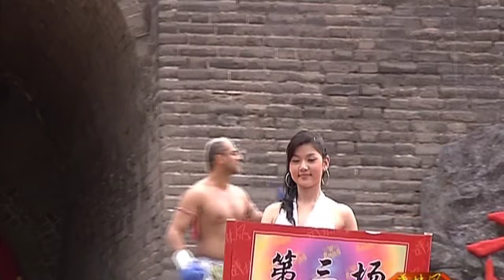中歐對抗賽 長城之巔，霸氣沖天~